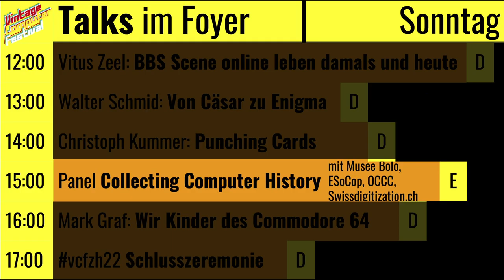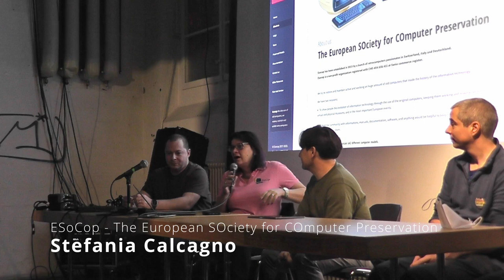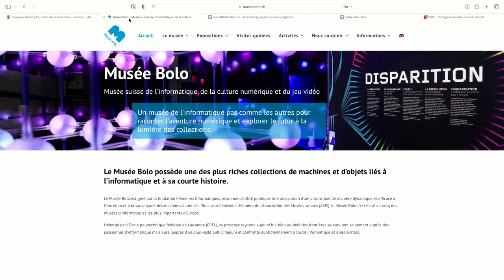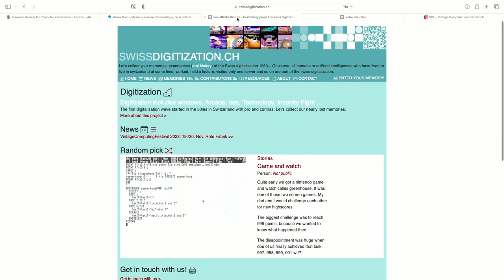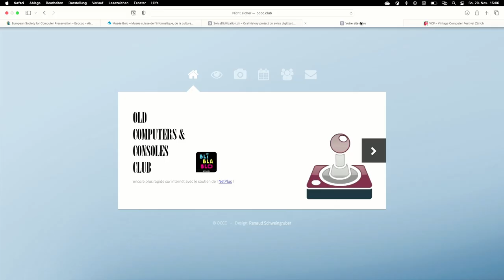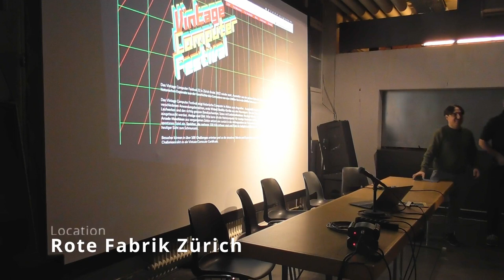Collecting Computer History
Panel: Collecting Computer History at Vintage Computer Festival 2022

With:
 - Stéphane Pitteloud
    OCCC - Old Computers & Consoles Club

 - Stefania Calcagno
    ESoCop - The European SOciety for Computer Preservation

 - Cédric Gaudin
    Musée Bolo

 - René Bauer
    SWISSDIGITIZATION.CH